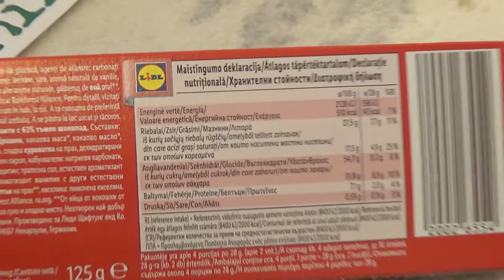Sondey Biscino Dark Chocolate 125 g Unboxing and Test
Unboxing and test of Sondey Biscino Dark Chocolate 125 g. After unboxing the biscuits were tested by Hirudov and Hirudov jr.